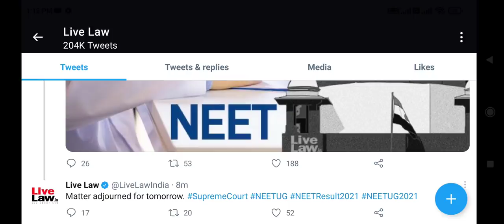NEET exam result 2021 !! Supreme Court hearing postponed !! Result आज जारी नहीं होगा ।